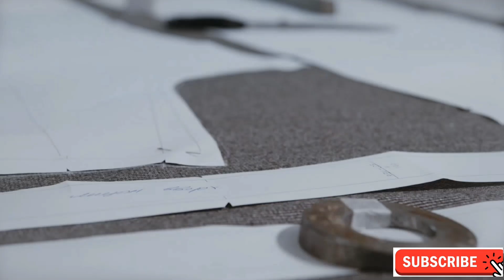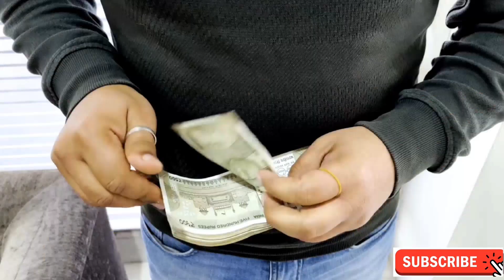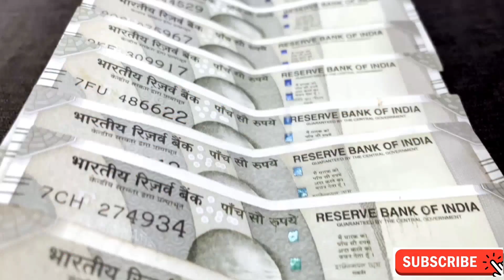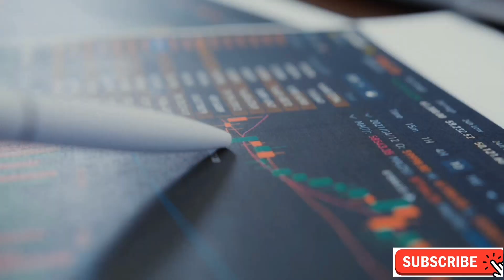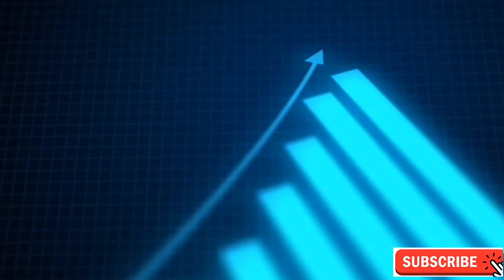दर्जी ने कैसे बनाई करोड़ो की real estate company | prestige group case study | gyanofobia